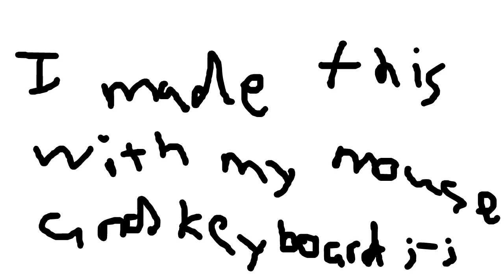A Bruh Moment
A police officer requires backup when he discovers a category 6 bruh moment
More animations coming out soon!